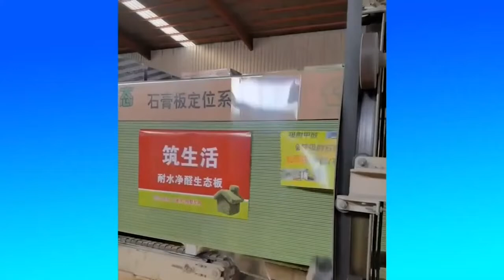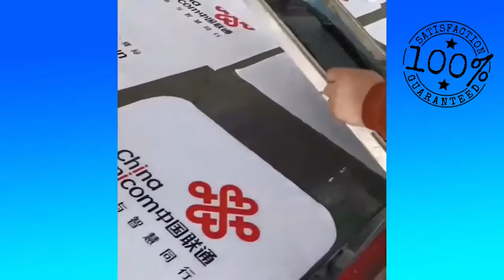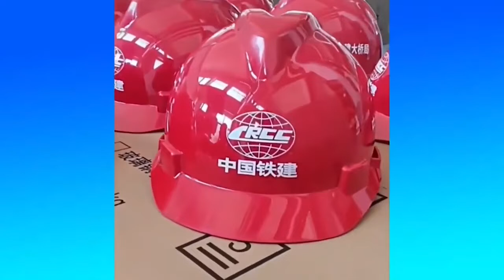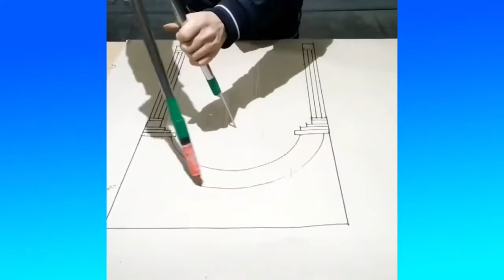Satisfactory Videos / Videos Satisfatórios /ASMR